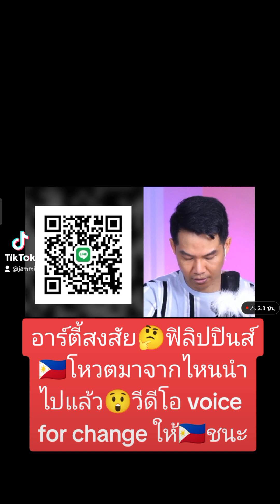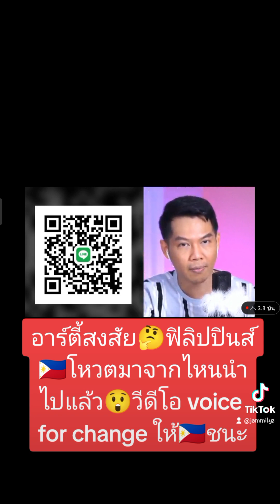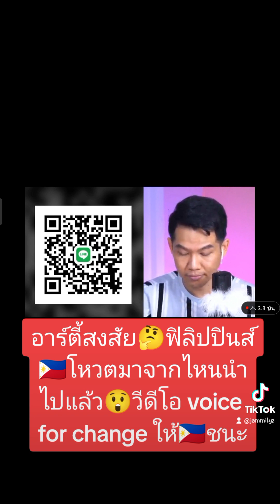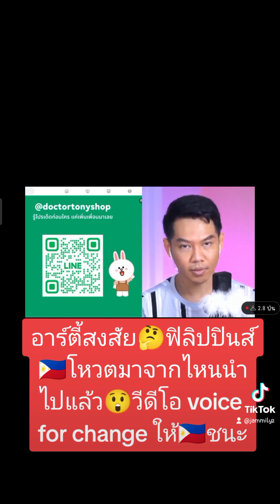อาร์ตี้สงสัย🤔ฟิลิปปินส์🇵🇭โหวตมาจากไหนนำไปแล้ว😲วีดีโอ voice for change ให้🇵🇭ชนะ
อาร์ตี้สงสัย🤔ฟิลิปปินส์🇵🇭โหวตมาจากไหนนำไปแล้ว😲วีดีโอ voice for change ให้🇵🇭ชนะ อาร์ตี้ยูนิเวิร์ส อาร์ตี้ฟลอริด้า อาตตี้กูรูนางงาม